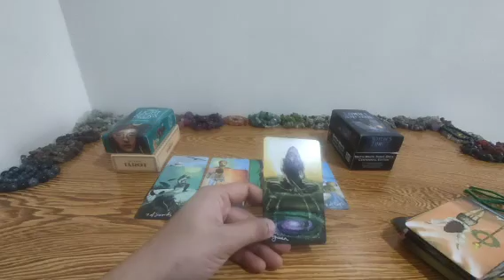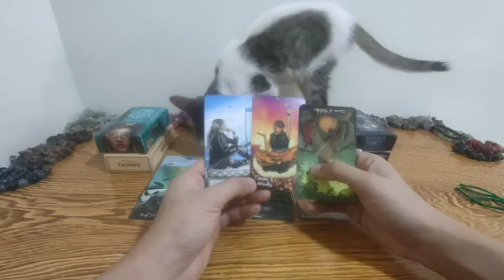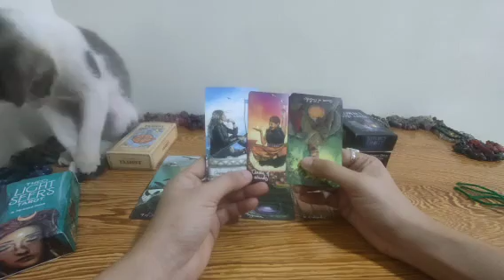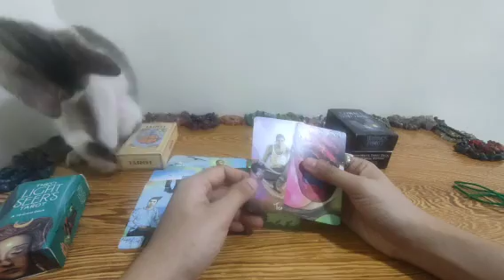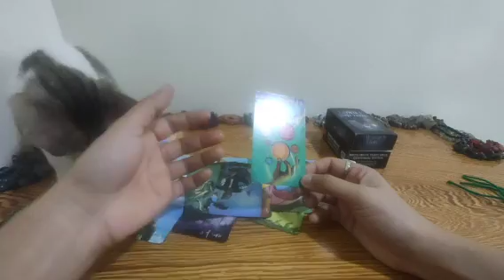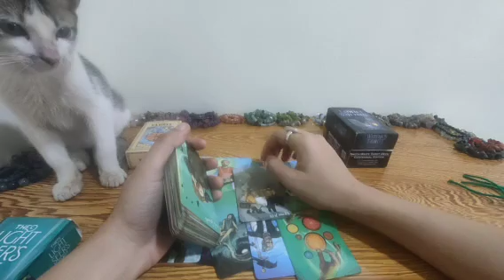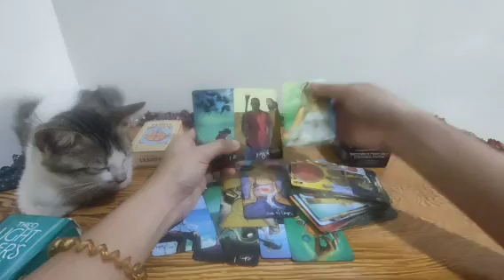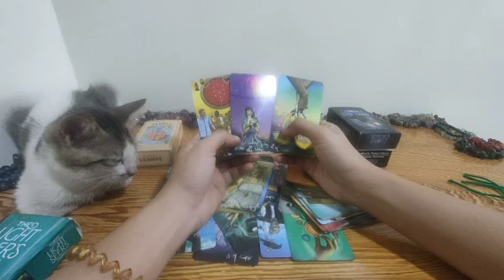May darating in surprise galing sa past.Sya na yung forever mo.Collective.